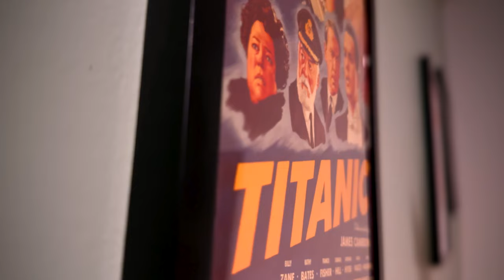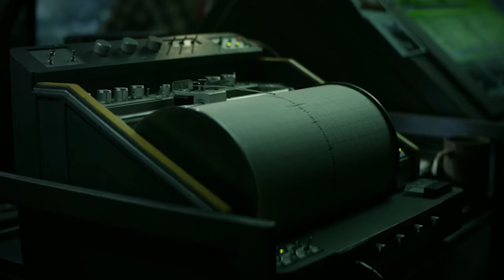Godzilla x Kong: The New Empire Movie Review - Godzilla Plus Fun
Godzilla x Kong: The New Empire Movie Review - If you are looking for an all-out, action-packed flick featuring a giant ape and a giant lizard; GxK is the film for you! Godzilla x Kong: The New Empire is about as dumb as a movie can get. It's basically a 2 hour Saturday morning cartoon with non-stop action and spectacle. I had a good time with this mess of a movie!